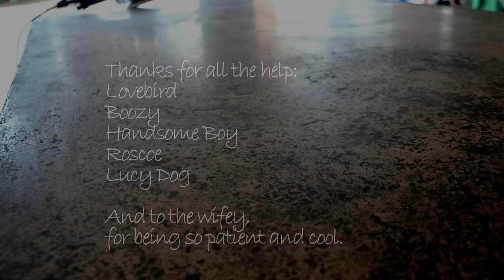A Concrete Table, Beginning to End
Had an idea to build a concrete table for outdoor use, so I ran some ideas past my buddy Jory, then got to work. I've built some pieces with concrete in the past, so had an idea on how to form the top. The rest, I pretty much made up as I went.

Took me a full year to pull it all together. Got sidetracked for a few months, but recently got it back in gear. Originally, Marie​ had asked that I have it done by the Spring... well, it's still Spring, right babe?

Thanks to Jory Brigham Design​ for fabricating the steel legs, to Andy Simonson for the refresher on welding and to Andrew Barefoot for that sweet tune. Oh, and as you'll see, the kids were pretty indispensable.

Very pleased with the result. Hope you dig it too.